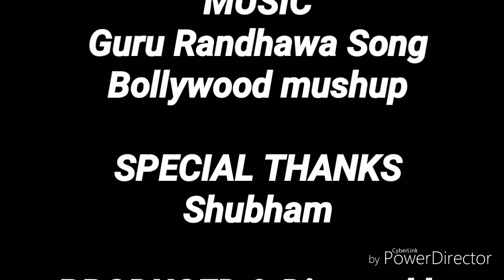DANCE ON GURU RANDHAWA SONGS by Saurabh Srivastva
Do Comments for My Dance. .
Also give me a suggestion for Dance.